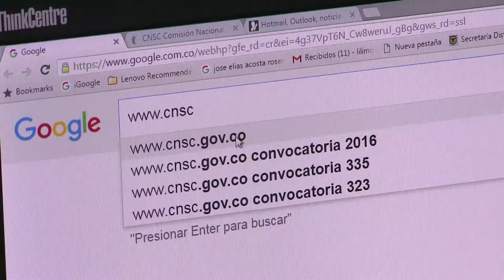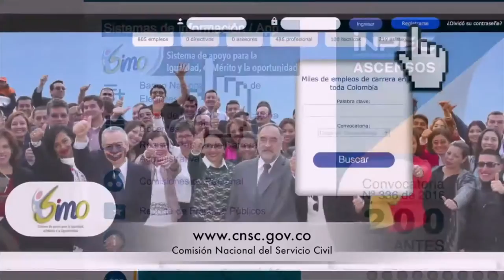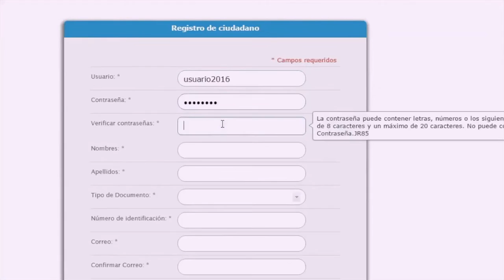SIMO herramienta para el acceso a los empleos de carrera administrativa ViveDigitalTV 2016 C6 N6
Sistema de apoyo para la Igualdad, el Mérito y la Oportunidad - SIMO la nueva forma en que hará más fácil, amigable y ágil, la participación de los colombianos en los concursos de méritos para el acceso a los empleos de carrera administrativa que adelanta la Comisión Nacional de Servicio Civil (CNSC).